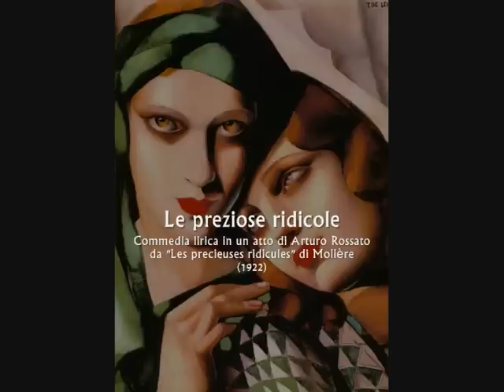Felice Lattuada: Le preziose ridicole (1922)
Felice Lattuada (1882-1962): Le Preziose ridicole, commedia lirica in un atto di Arturo Rossato da "Les precieuses ridicules" di Molière (1922, prima esecuzione: La Scala, Milano, sotto la direzione di Arturo Toscanini, 1929)

La Grange: Sergio Tedesco, tenore
Croissy: Angelo Veccia, baritono
Gorgibus: Enrico Fissore, basso
Madelon: Sylvie Valayre, soprano
Cathos: Adriana Cicogna, mezzosoprano
Marotte: Anna Catarci, soprano
il marchese Mascarille: Ezio Di Cesare, tenore
il visconte Jodelet: Roberto Servile, baritono

Orchestra Sinfonica dell'Emilia Romagna "Arturo Toscanini"
Coro del Teatro Comunale Rossini di Lugo diretto da Giampaolo Mazzoli
diretti da Gianfranco Masini

1. "Ridicole !" (Croissy)
2. "Servo, signor La Grange!" (Gorgibus)
3. "Marotte, che fanno le due damigelle ?" (Gorgibus)
4. "Padre! Zio!" (Madelon, Cathos)
5. "Damigelle! Il Marchese Mascarille!" (Marotte)
6. "Olà, facchini!" (Mascarille)
7. "Oh ! Oh ! Invaghito di vostra bellezza" (Mascarille)
8. "Il Visconte Jodelet!" (Marotte)
9. "I violini, le dame e i cavalieri" (Marotte)
10. "Musicisti da villaggio" (Mascarille)
11. "Afferra ! Afferra!" (Croissy e La Grange)
12. "Damine preziose!" (La Grange)
13. "Siete qui belle preziose ?" (Gorgibus)
14. "Padre ! Zio! Pietà ! Pietà !" (Madelon e Cathos)

Cover image: painting by Tamara de Lempicka.

Trama:
Madelon e Cathos, una figlia e l'altra nipote di gorgibus, ricco borghese, amano tutto ciò che è ricercato, elegante, sentimentale e sdegnano di unirsi in matrimonio a due gentiluomini ritenendoli troppo volgari e comuni per i loro gusti. Ecco infatti i gentiluomini respinti, all'inizio dell'atto, decisi a vendicarsi con una beffa che ordiranno senza pietà per le sdegnose damigelle. Al rustico padre e zio Gorgibus che parla di matrimonio rispondno che tutto è finito e se ne vanno motteggiando. Gorgibus meravigliato e nervoso chiama la vispa cameriera Marotte e comanda che Madelon e Cathos vengano all'istante al suo cospetto. Le ragazze irridono i gentiluomini che avrebbero voluto farle spose e provocano il furore di Gorgibus, che minaccia di chiuderle in convento e poi sbuffando esce di casa. Le preziose si consolano ben presto all'annunzio che il marchese Mascarille chiede loro di far visita. Ed ecco arrivare in portantina un ignoto cavaliere che reca fiori, sospiri e madrigali. Le ragazze si accendono per lui, ancora più la loro meraviglia cresce, quando il visconte Jodelet chiede di conoscerle e le incanta con la sua figura di eroe alla battaglia di Arras. Si intreccia il più originale quartetto. L'idillio fra le due coppie, Madellon e Mascarille, Cathos e Jodelet, fiorisce in una festa improvvisata in cui le damigelle presentano agli invitati i loro sposi. La Sarabanda si alterna alla Corrente. Ma sul più bello uomini armati di bastone irrompono, afferrano Mascarille e Jodelet e li percuotono, strappano loro gli abiti e li lasciano nei loro vestiti di servi. E' la beffa dei due gentiluomini: Mascarille e Jodelet non sono che genialissimi servi da loro mandati per adescare le due fanciulle. Generale scompiglio e risate degli invitati, che lasciano la sala. Rimaste sole, Madelon e Cathos piangono dalla vergogna. La punizione però non è finita. Gorgibus rientrando si abbandona ad uno scoppio d'ira, e sfoga la sua rabbia sui volumi, le musiche, i barattoli e sui belletti, buttandoli tutti dalla finestra. E dopo la sfuriata le ragazze singhiozzano per il castello dei loro sogni crollati nel ridicolo e annichilite vanno verso le proprie camere. Nell'orcurità del salone rischiarato solo da un raggio di luna, Marotte, espressione dell'anima popolare, si butta sul divano parodiando lo svenimento delle padroncine.

Your collaboration will be apreciated.